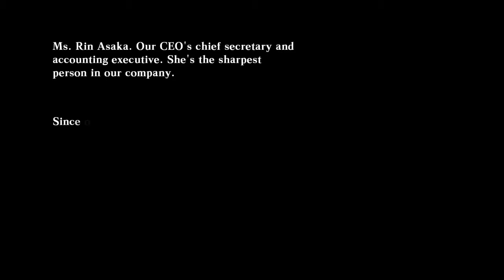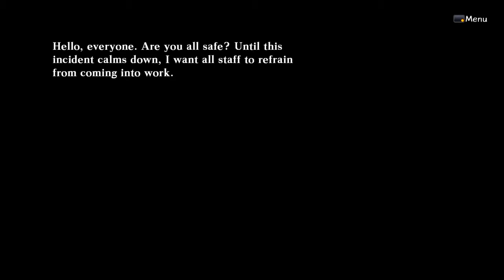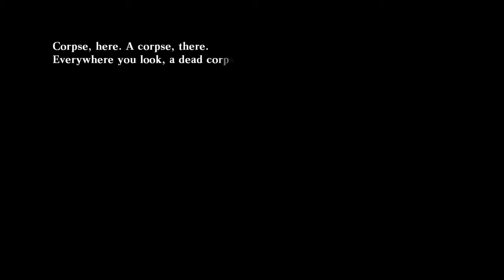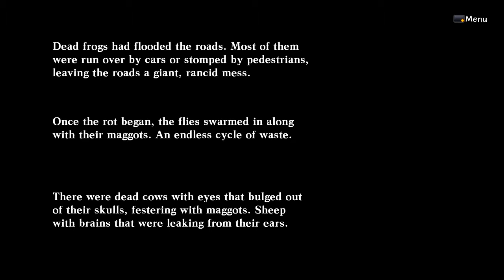Death End Re;quest walkthrough part 13 a little accident